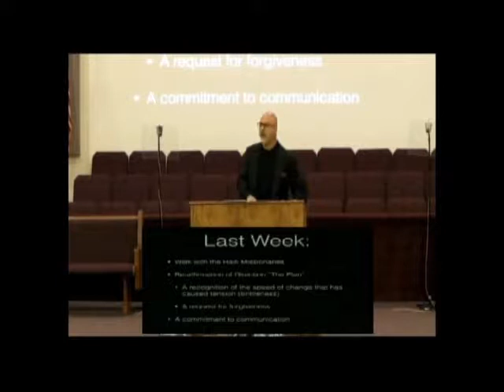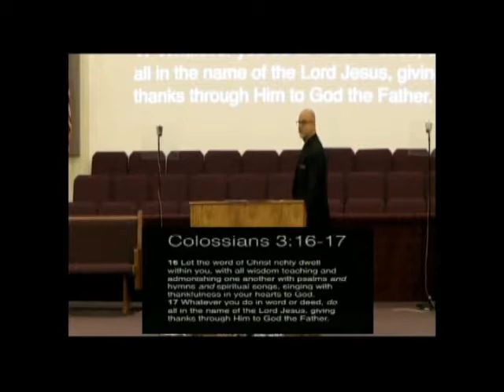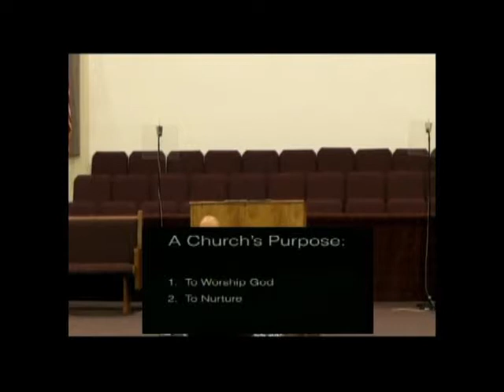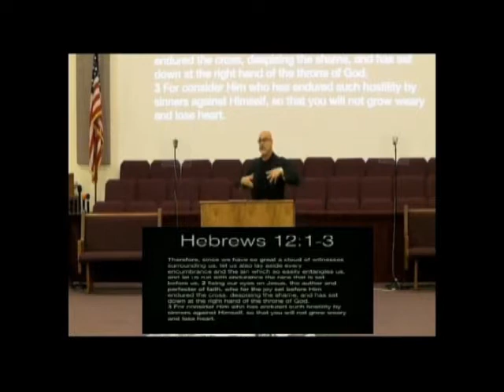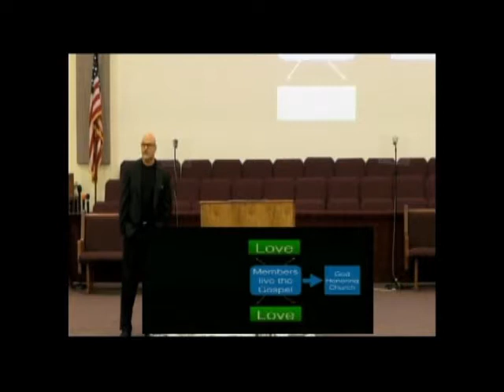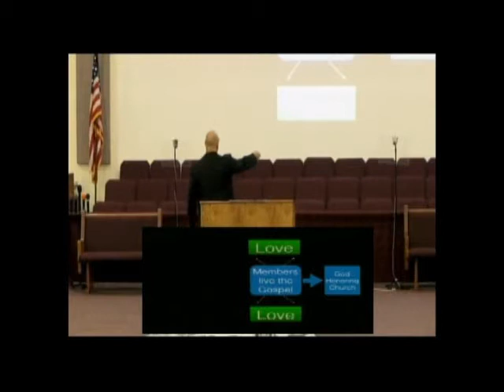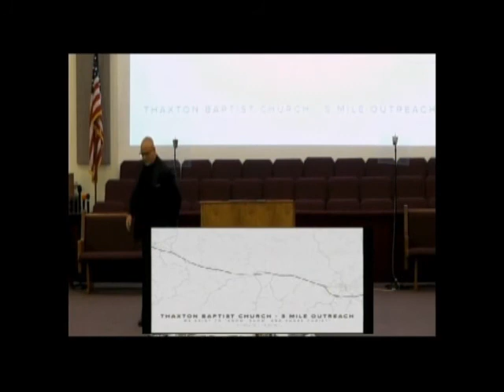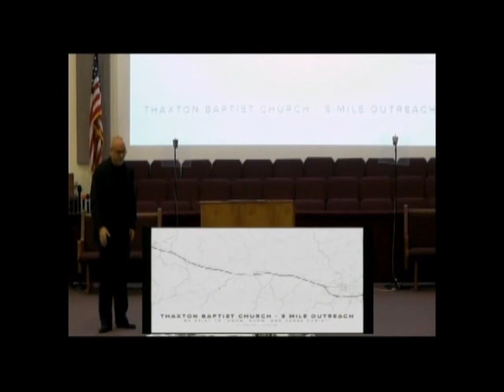The Plan, Part 1 July 2, 2017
Pastor Mark Giganti's sermon at
Thaxton Baptist Church
1067 Penicks Mill Road
Thaxton, VA  24174